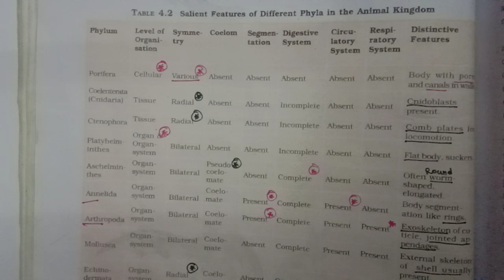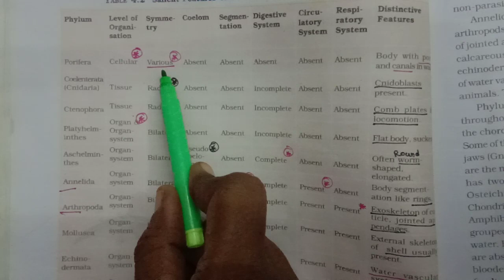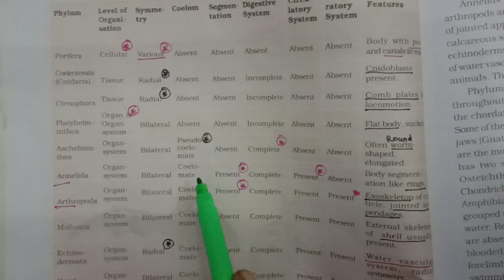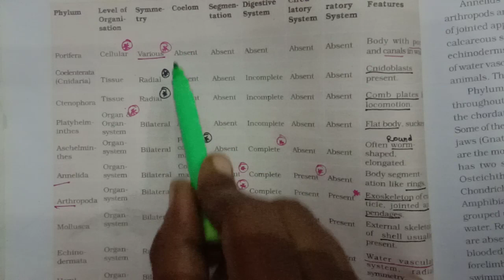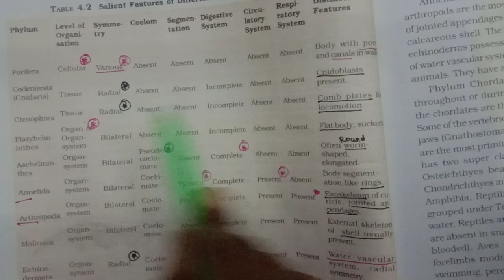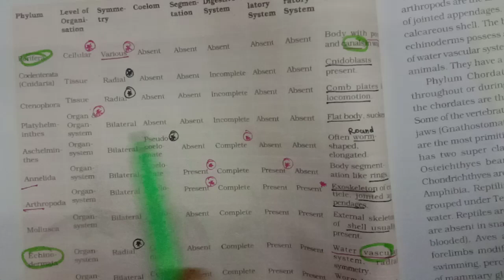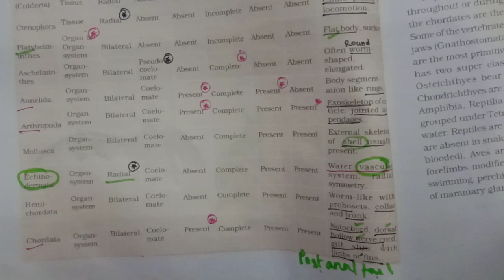ANIMAL KINGDOM TRICKS & TIPS | NEET | JEE | CBSE | NCERT | STATE BOARD